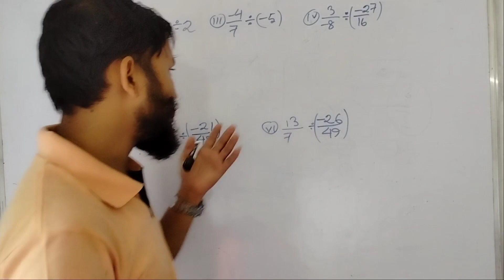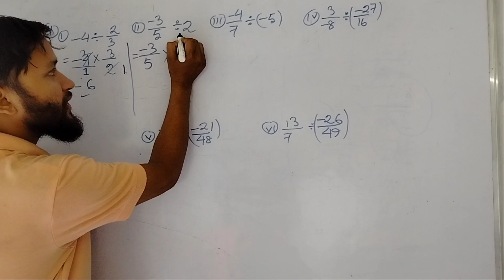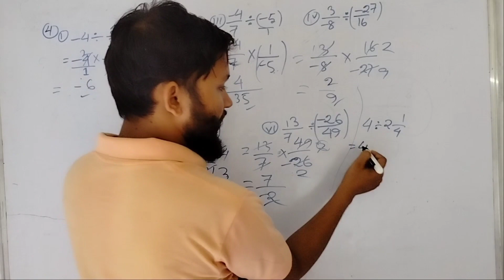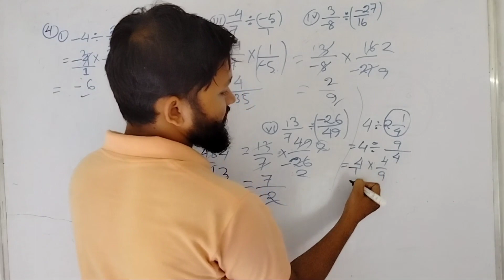সপ্তম শ্রেণীর অংক অনুশীলনী 9.2 এর 4 নম্বর প্রশ্ন Class 7